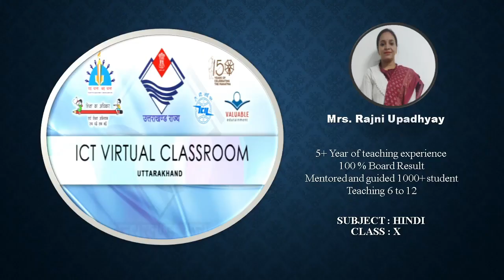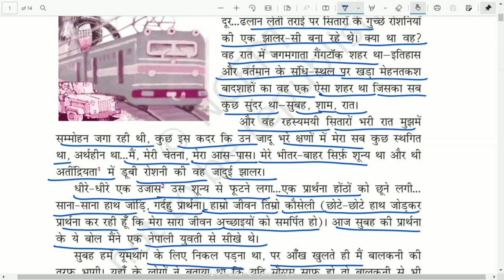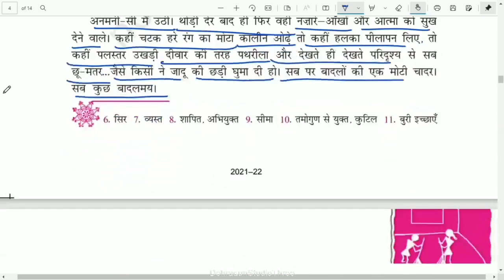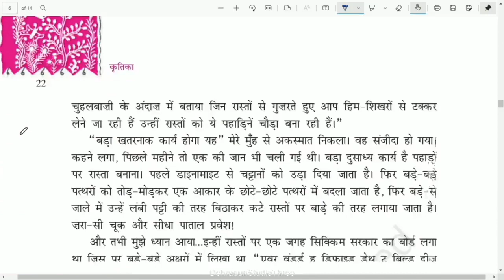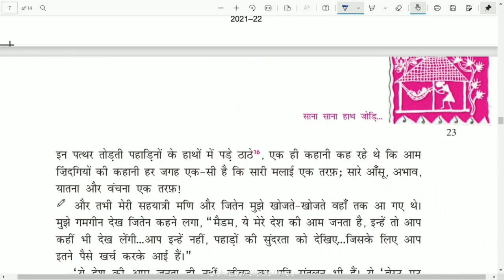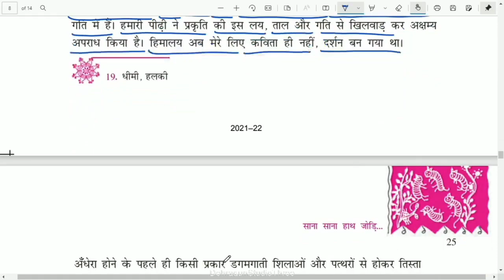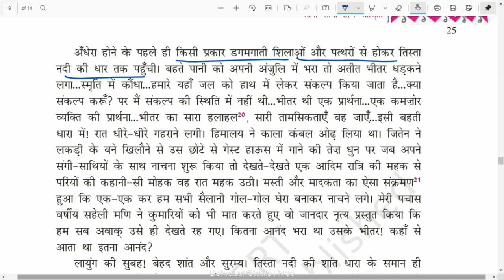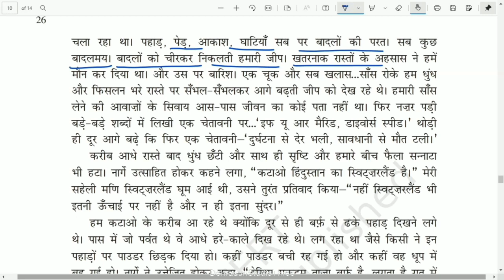कक्षा: 10, विषय:हिंदी, भाग: 36 (23.12.2021) आईसीटी वर्चुअल क्लास रूम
23122021_11.00am to 11.40am_Hindi_Sana Sana Haath Jodi_Mrs. Rajni Upadhyay_X_Part 2